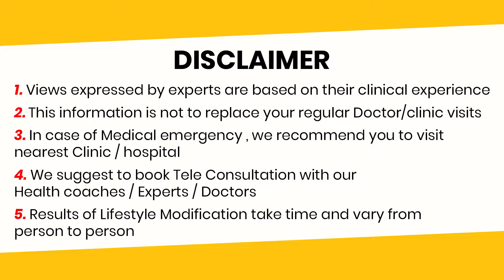15 दिवसात वजन कमी होईल? 15 days weight loss challenge | Diet tips in Marathi | Neha Katekar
प्रत्येकाला वजन कमी करून पटकन result  मिळवायचा असतो. 15-20 दिवसा मधे आपण  वजन कामी करू शकतो का? जाणून घेवुयात आजच्या व्हिडिओ मध्ये

weightloss, healthylifestyle, fitnessjourney, nutritiontips, healthyhabits, workoutmotivation, dieting, mindful eating, exercise, wellness, fitlife, bodytransformation, goalsetting, selfcare, getfit

नमस्कार 🙏🏻

डॉ. रविंद्र कुलकर्णी  , हृदयविकार तज्ञ यांनी सुरू केलेल्या YouTube  Channel  मधे आपले स्वागत आहे

सदर channel मधे हृदयाचे आरोग्य (हार्ट हेल्थ) , मधुमेह , आहार , योग, व्यायाम  (फिटनेस) , आयुर्वेद, वजन , व्यसन , lifestyle diseases , ताण तणाव व्यवस्थापन   इ  अनेक आरोग्यपर विषयावर आरोग्य टिप्स , videos , shorts , polls , quizzes तसेच  तज्ज्ञांच्या मुलाखती  ची माहिती प्रसारित केली जाईल

Welcome to Just For Hearts : An Initiative for Healthy Life

This channel is one stop platform for all the health updates by Team Just For Hearts , Experts videos / reels , quizzes , stories , polls , success stories as well as various offers to promote health and wellness.

धन्यवाद

डॉ रविंद्र कुलकर्णी
MD DNB FSCAI Cardiology
हृदयविकार तज्ञ ,पुणे
जस्ट फॉर हार्ट्स

अधिक माहिती / संपर्कासाठी

00:00 Intro
01:08 Weight loss possible 15 days?
03:18 Tip 1
03:46 Tip 2
04:34 Tip 3
05:32 Tip 4
05:57 Tip 5
07:23 Tip 6
08:27 Tip 7
09:00 Tip 8
09:57 Tip 9
11:19 More tips